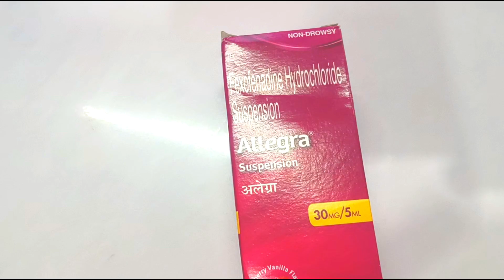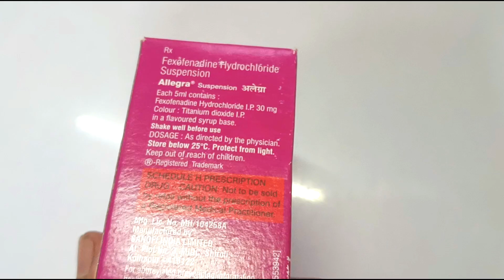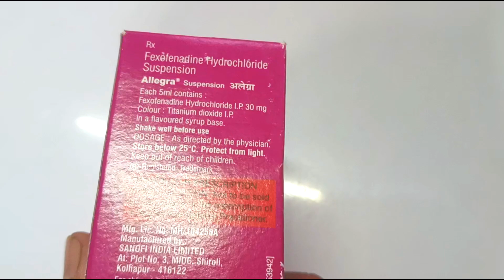Allegra suspension 30mg 5ml uses in hindi।। जानिए पुरी जानकारी।dosage। Side Effects।।